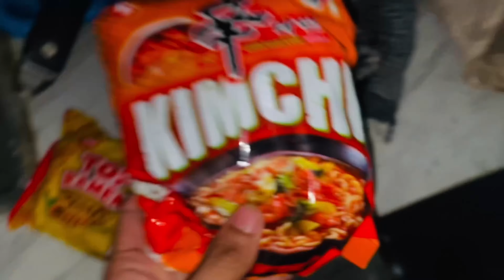WORLD’S MOST SPICIEST NOODLE CHALLENGE | gone too wrong🥵🤯 |RBWORLD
Your 1 share can make a big change  so please do "Share"